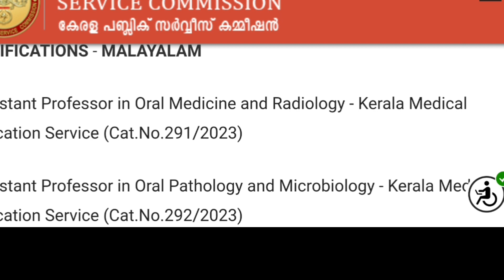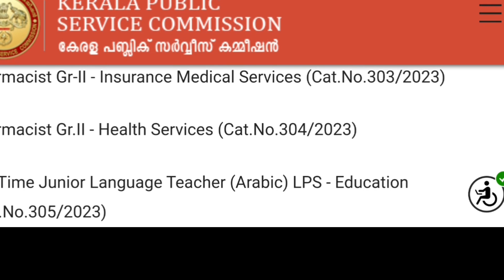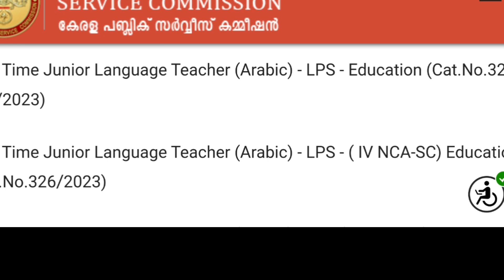keralapsc latest news